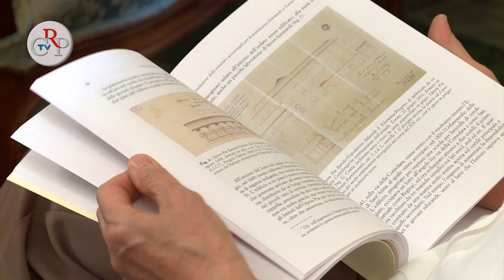CrpTv n.17 del 01 giugno 2012 - Donne nella medicina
L'universo femminile e l'evoluzione dell'assistenza medica e sociale a Torino, dal Settecento ai giorni nostri. Questo il tema del volume "La donna nella medicina -- Dal baliatico al primariato -- Torino fra Settecento e il 3° millennio", curato dal Soroptimist International, e presentato a Palazzo Lascaris, mercoledì 30 maggio. Durante l'incontro, organizzato dalla Consulta femminile regionale del Piemonte, è emerso il ruolo di crescente responsabilità delle donne nell'assistenza e nella professione medica. E anche un primato tutto piemontese: a Torino nel 1878 si è laureata la prima donna medico d'Italia, Maria Farnè Velleda.
[Intervista a Chiara Benedetto, direttore Sant'Anna]